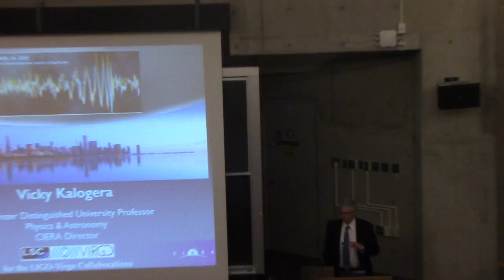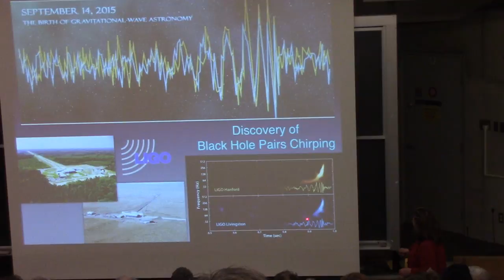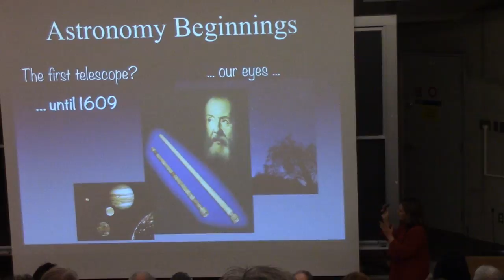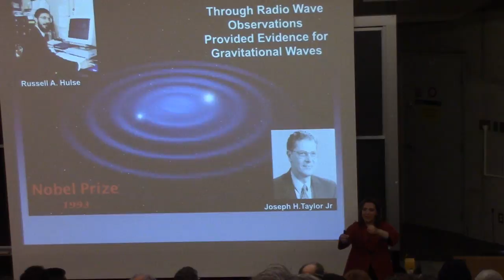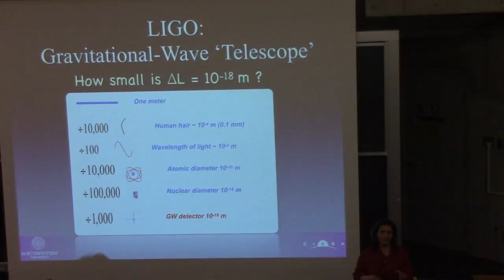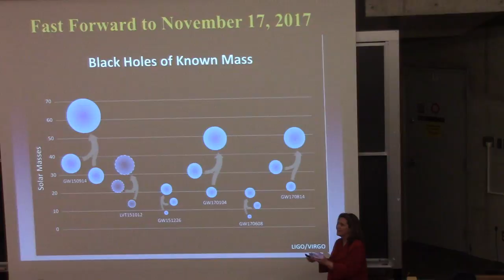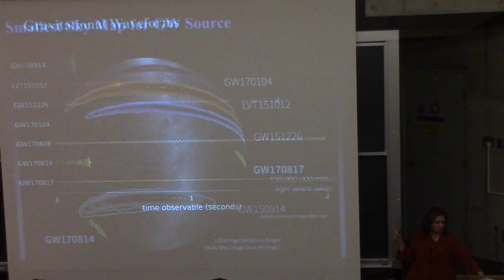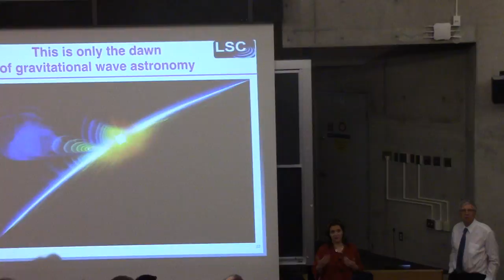CITA 800: Sackler Lecture: Einstein's Waves: New Cosmic Sounds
Title: Sackler Lecture: Einstein's Waves: New Cosmic Sounds
Speaker: Vicky Kalogera (Northwestern University)
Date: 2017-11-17